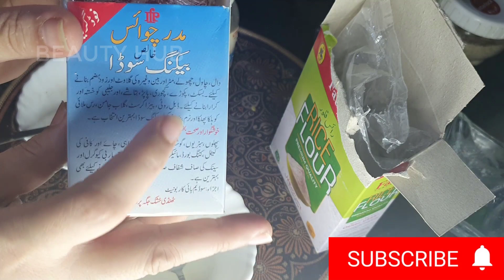Get Glossy And Frackles Free Skin In Just 5 Minutes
Get Glossy And Frackles Free Skin In Just 5 Minutes        (INSTAGRAM PAGE ) Beautyhubofficial_          follow and likes